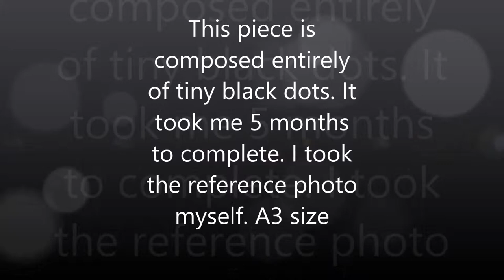Wivenhoe Quay Pen and ink Stipple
This is a pen and ink stipple of a little fishing town in Essex, UK. I took the reference photo in the spring of 2013. It was the first warm day of spring and everyone was out taking in the sun, and h